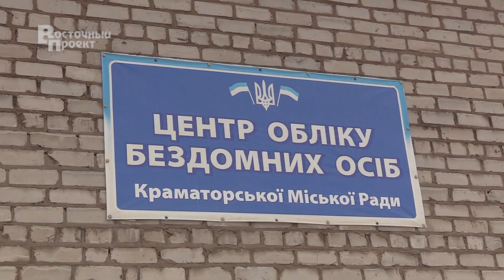Коммунальщики Краматорска убирали снег всю ночь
Коммунальные службы работали всю ночь, чтобы утром жители города могли беспрепятственно добраться в любой уголок Краматорска.